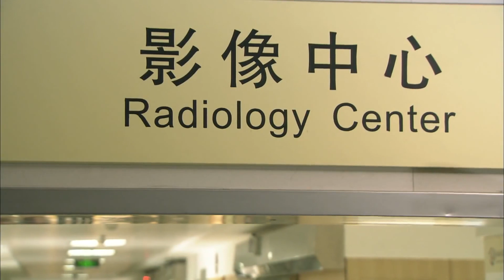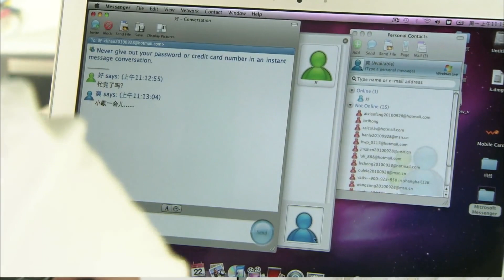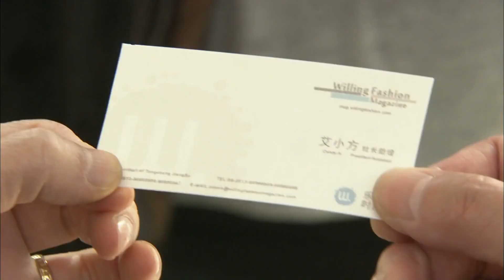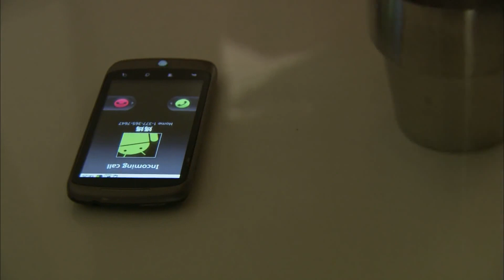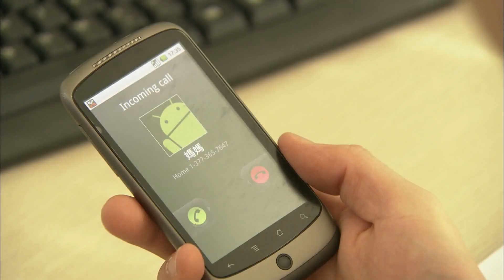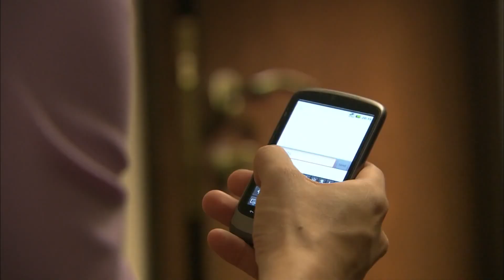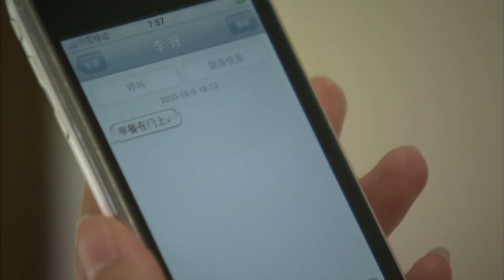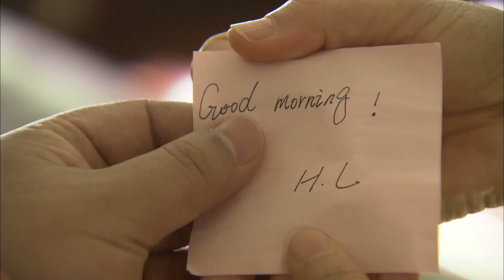情场惊变18 | 女强人王丽坤与富商男友风花雪月，谁知其为情场老手，让他遭受惨痛折磨